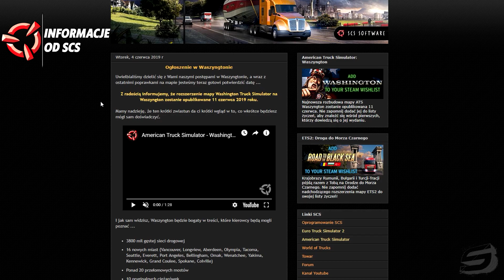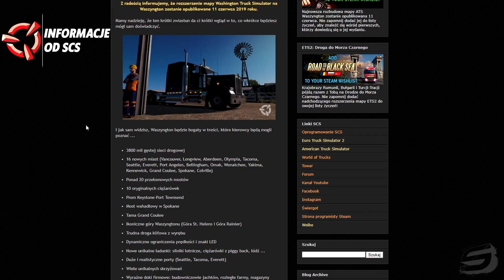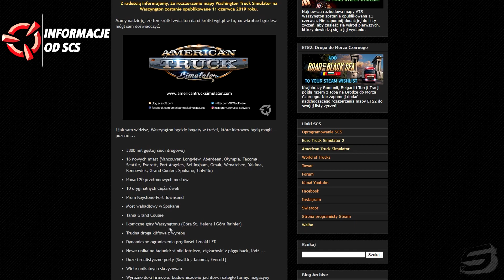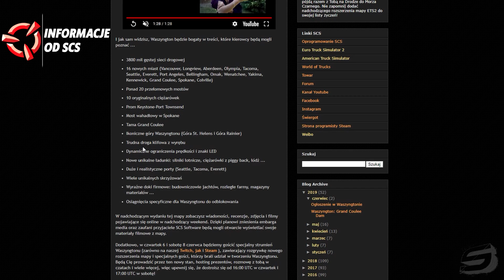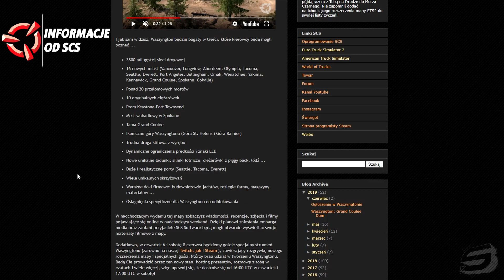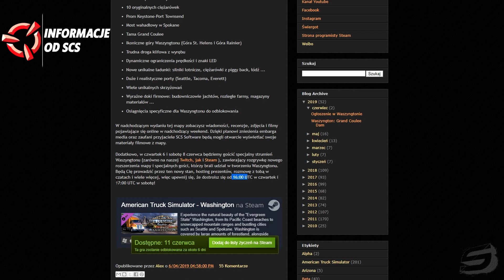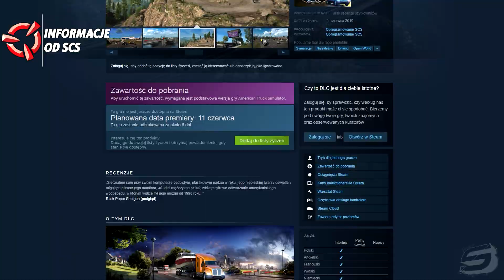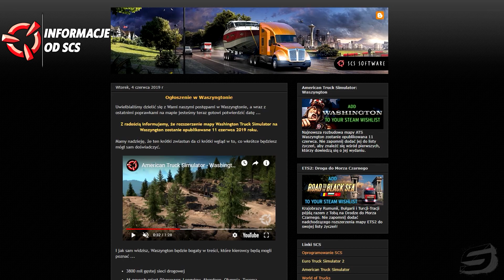ATS: 11.06.2019 - Oficjalna data premiery DLC Waszyngton!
Brawo! Za to że zjechałeś na sam dół opisu, dostajesz nowiutkie Renault Range T  🚛

Żartowałem, to tylko Iveco :P